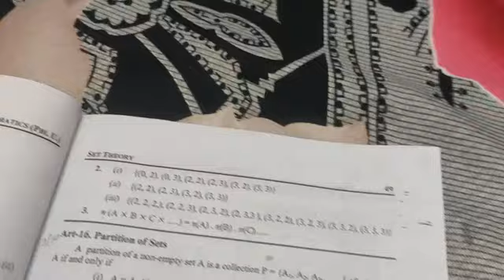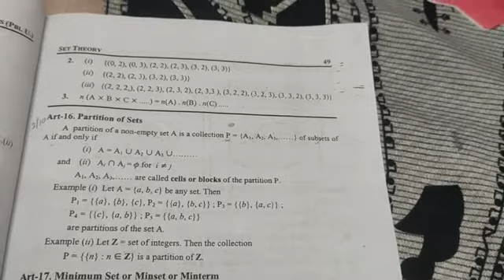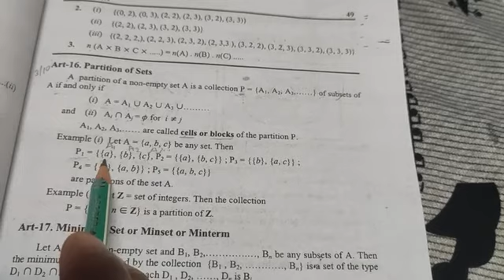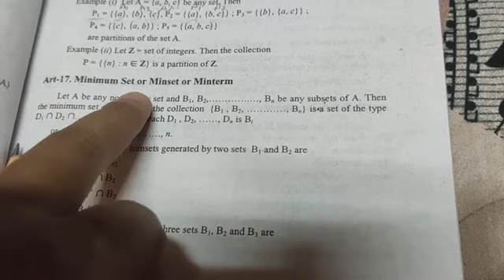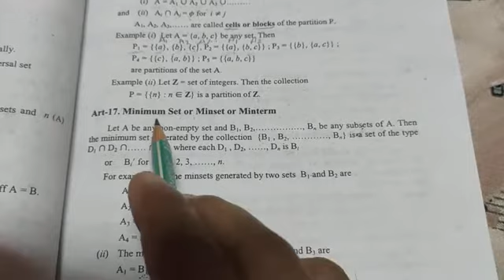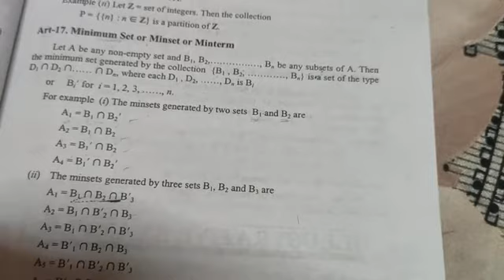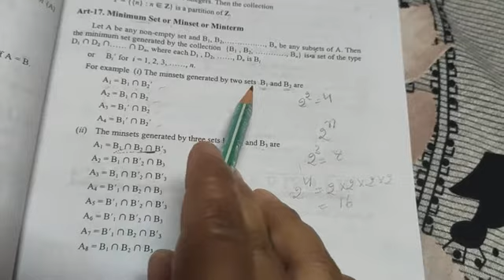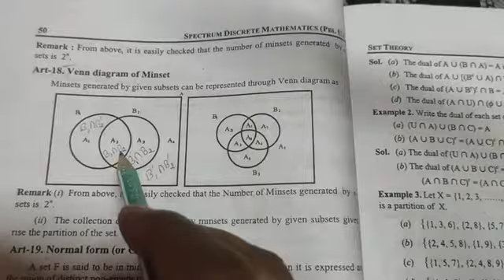Partition of set lecture-5